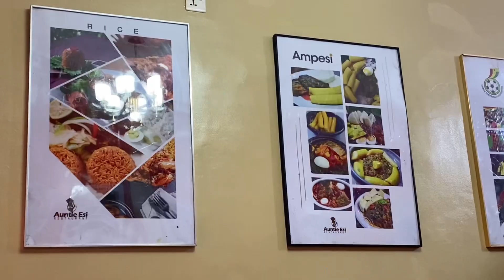AFCON 2023: Ghanaian food vendors in Abidjan record improved sales